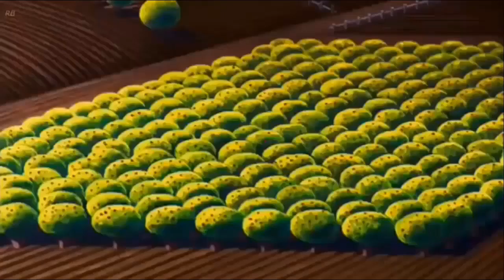дональд дак чип и дейл мультфильм - Микки Маус, Плуто на русском все серии подряд